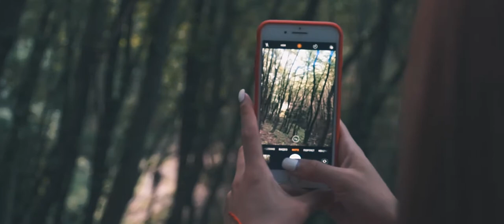Forest Mood (Shot on Sony a6300)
Cinematic video in forest
Sony a6300, Zhiyun crane plus, Sony E PZ 18-105mm f/4 G OSS